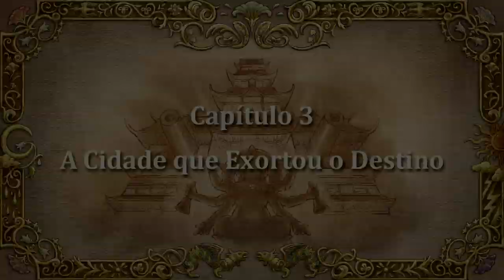Ni No Kuni 2 - Episódio 7: Em busca do Reino [Legendado PT-BR]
Hey, seja bem-vindo ao meu Let's Play em HD e Legendado em Português de Ni No Kuni 2: Revenant Kingdom para Playstation 4, um dos RPG's de maior sucesso da Level 5. Neste Episódio de Ni No Kuni 2 iremos Em busca do Reino de Evan.